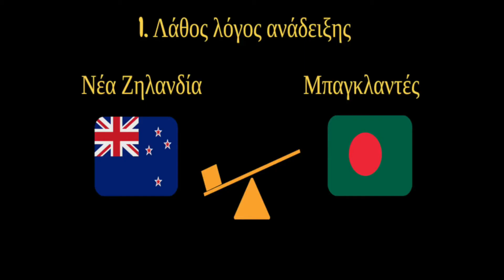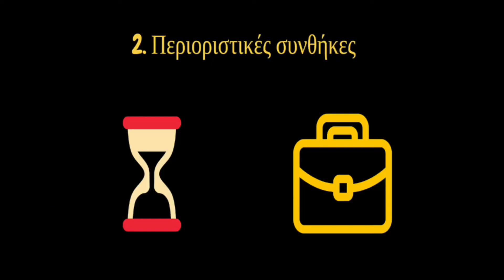4 ways to undermine women in politics and in the public sphere | Maria Damanaki | TEDxDrapanosWomen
4 τρόποι να υπονομεύσεις τη θέση της γυναίκας στην  πολιτική και τη δημόσια σφαίρα

Struggling to establish equality for women in politics means,in the first place,to know your enemies. Sexist speech is undeniably one of them, but not the only one.
Maria Damanaki talks about those other hard-to-detect, but equally dangerous' ways of undermining women in politics and the public sphere, and the common supposedly progressive motif on which they lean.

Το να αγωνίζεσαι για την ίση μεταχείριση των γυναικών στην πολιτική σημαίνει κατ’αρχάς να γνωρίζεις τους εχθρούς σου.Ο σεξιστικός λόγος είναι ένας από αυτούς, αλλά όχι ο μόνος.
H Μαρία Δαμανάκη μιλά για τους δύσκολα ανιχνεύσιμους μα εξίσου επικίνδυνους εκείνους τρόπους με τους οποίους υπονομεύεται το γυναικείο πρότυπο στην πολιτική και τη δημόσια σφαίρα,αλλά και για το κοινό δήθεν προοδευτικό μοτίβο πάνω στο οποίο αυτοί στηρίζονται.

 TEDxTalk : ''Γυναίκες, πολιτική και πολιτικές: επηρεάζοντας τον δημόσιο λόγο'' / ''How women can guide public discourse in politics and social action''
Maria is an Attorney at Law with a MSc in Bioethics. Over the past few years Maria has been actively engaged in politics, holding the position of the President of the Youth Section at the Greek political party ‘’To Potami’’ and that of the member of the party’s Political Council. Member of debating clubs with distinction in debate competitions, as well as of events that promote the European values and social dialogue, she is an avid supporter of volunteering and knowledge dissemination as factors for social empowerment. Her main interests relate to human rights, youth entrepreneurship and innovation. This talk was given at a TEDx event using the TED conference format but independently organized by a local community.